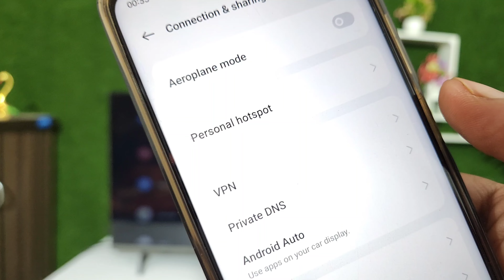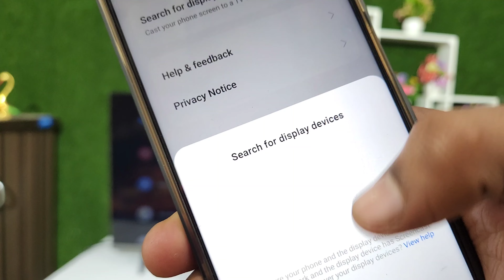Realme phone ko TV sa kaise Connect karen | How To Connect Realme Phone To Smart Tv | Connect Mobile